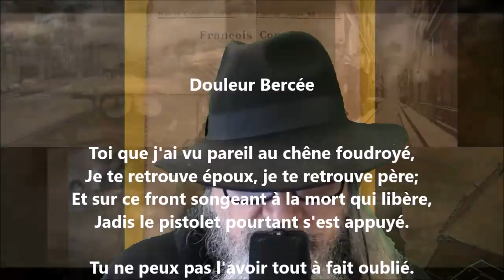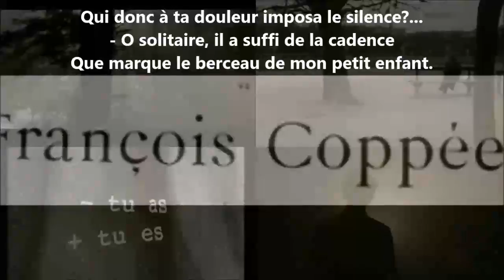Douleur bercée - François Coppée lu par Yvon Jean